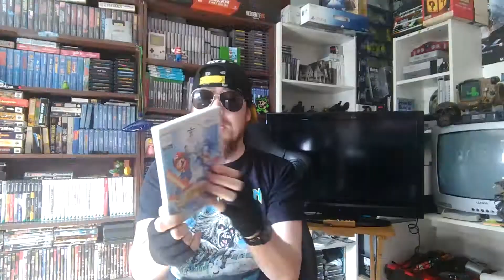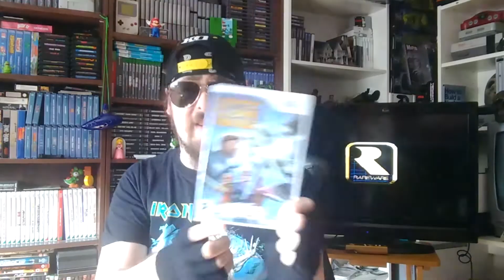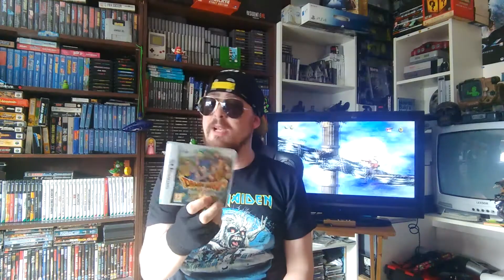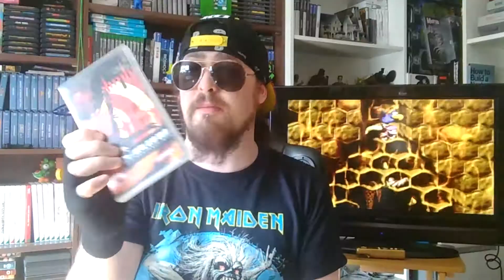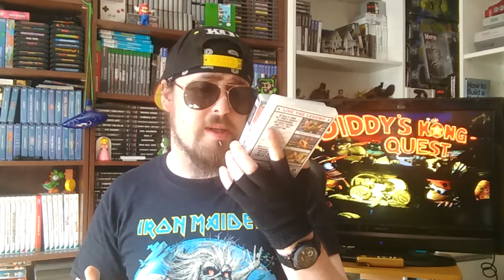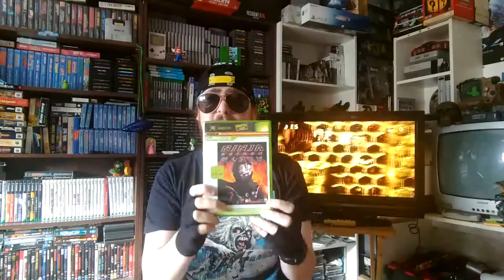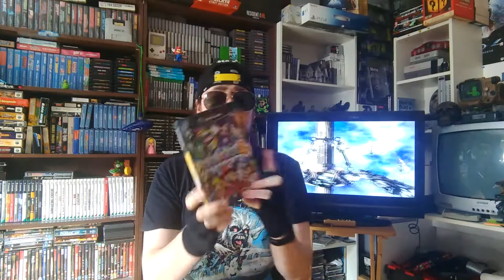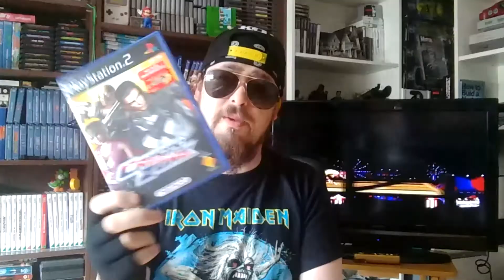Game Pick Ups 7.5 | Freebies and Spares | Power Metal Gamer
Welcome back to the continuation of Game Pick-ups 7.
Also follow PMG over on Facebook, Twitter and Vidme at